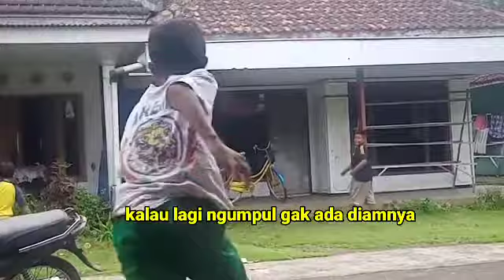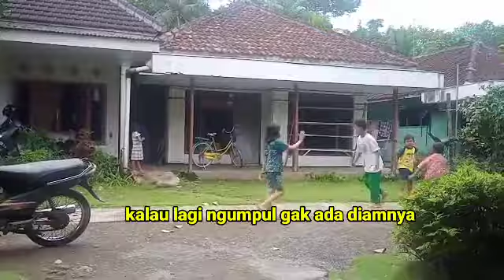keseruan bocil main bola saat dikampung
video kali ini saya share tentang keseruan bocil" kampung main bola saat dikampung